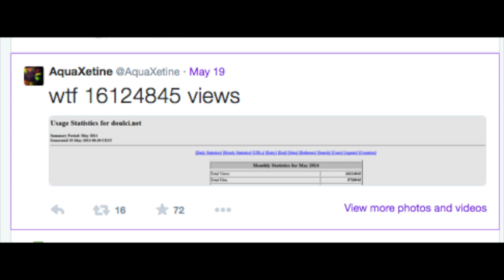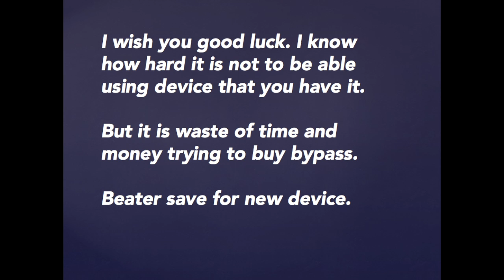DoulCi Bypass update. iCloud Bypass Activation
doulCi bypass update. Will it still be possible to unlock iCloud activation? I posted this video to explain about doulCi bypass.
If you want  to find out more about unlocking iPhone, iPad, iPod watch my movie and get latest update about doulci team and unlocking iPhone iPad and iPod.

were i explain how to change ip address and add doulci server ip.

doulCi Bypass-Update. Wird es immer noch möglich, iCloud-Aktivierung freizuschalten? Ich stellte dieses Video über doulCi Bypass erklären.
Wenn Sie mehr über Entriegelung iPhone, iPad, iPod wollen
doulCi обновление обхода. Будет ли он по-прежнему можно разблокировать ICloud активации? Я разместил это видео, чтобы объяснить, о doulCi байпас.
Если вы хотите узнать больше о разблокировки iPhone, IPAD, IPod
doulCi تحديث الالتفافية. فإنه لا يزال من الممكن فتح تفعيل iCloud؟ I نشر هذا الفيديو لشرح حول doulCi الالتفافية.
إذا كنت ترغب في معرفة المزيد عن فتح اي فون، آي باد، آي بود
doulCi旁路更新。將它仍然有可能解開iCloud的激活？我發布這個視頻講解有關doulCi繞行。
如果您想了解更多有關解鎖的iPhone，iPad，iPod的
doulCi बाईपास अद्यतन। यह अभी भी iCloud सक्रियण अनलॉक करने के लिए संभव हो सकता है? मैं doulCi बाईपास के बारे में समझाने के लिए इस वीडियो को पोस्ट किया।
आप iPhone, iPad, आइपॉड ताला खोलने के बारे में और अधिक जानकारी प्राप्त करना चाहते हैं
doulCi bypass ĝisdatigo. Ĉu ĝi ankoraŭ eblus malŝlosi iCloud aktivigo? Mi eldonis ĉi video klarigi pri doulCi bypass.
Se vi volas eltrovi pli pri malsxlosi iPhone, iPad, iPod